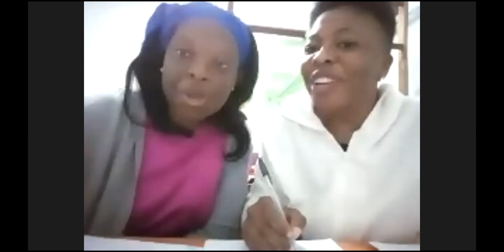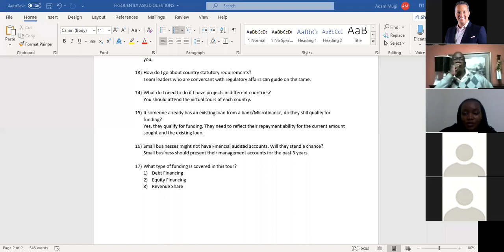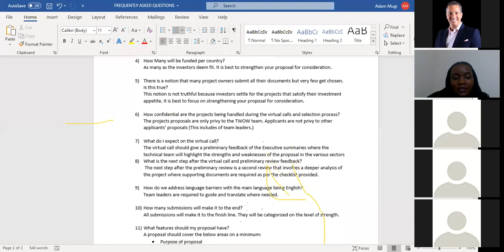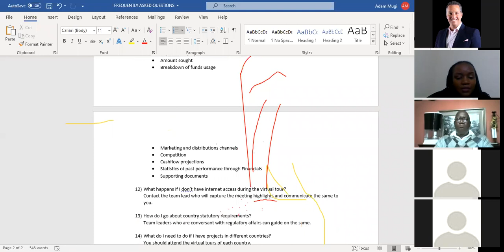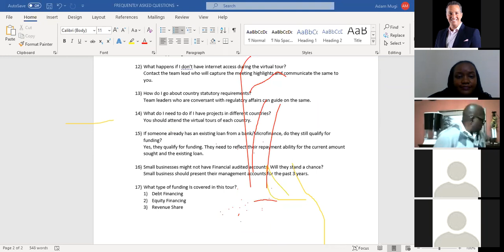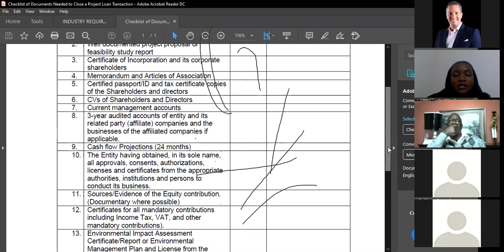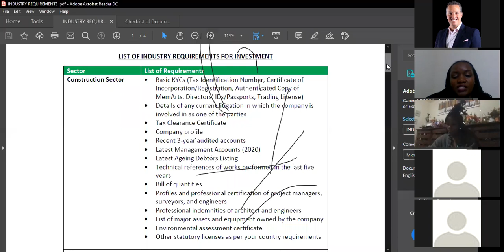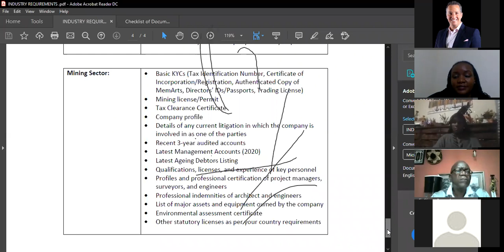MALAWI - Advance Preparation for African Funding Readiness Tour 2020